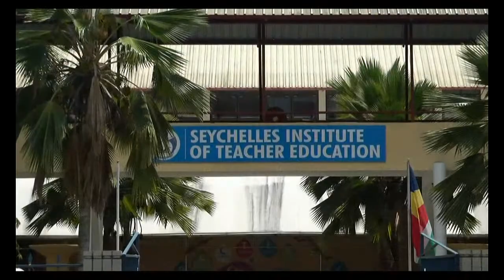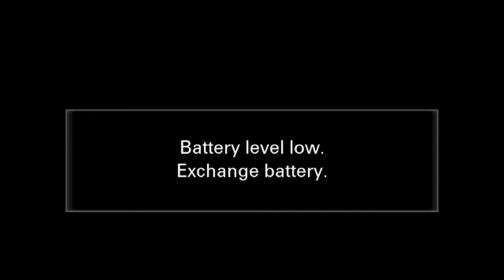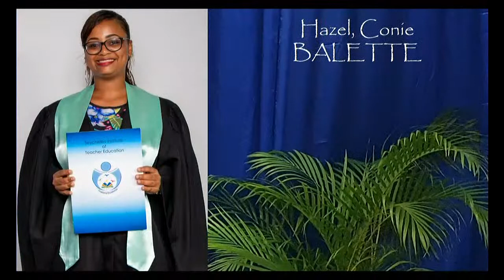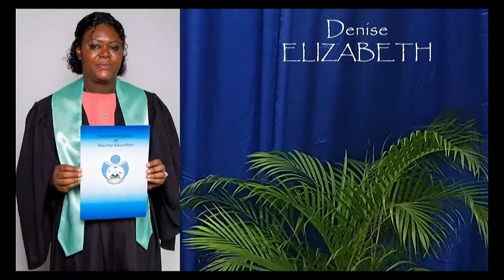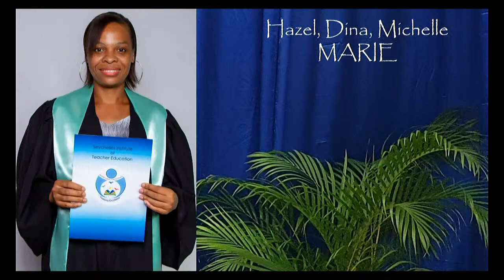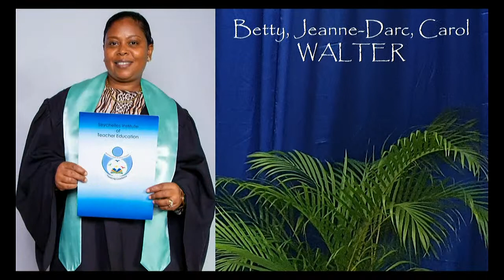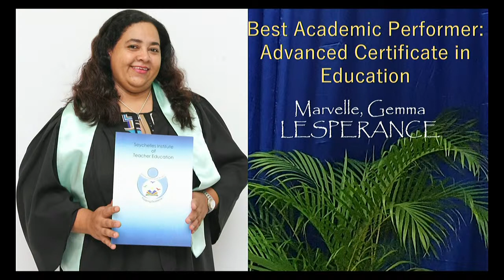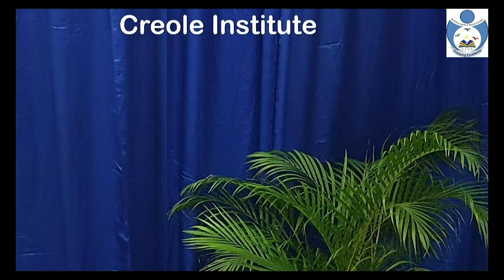Seychelles Institute of Teacher Education Virtual Certificate Awarding Ceremony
Thursday 7th October 2021 at 10am